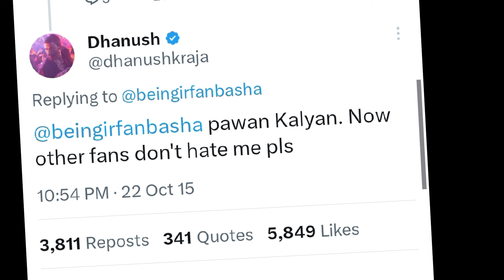Dhanush Jr NTR Next Movie Multi-star Raayan Pre-release Event | Hyderabad | TT